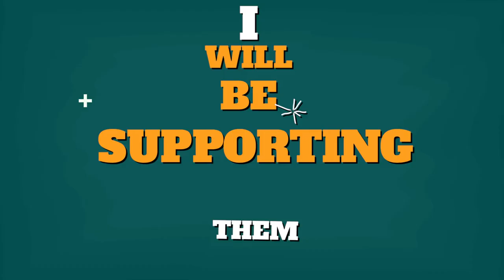MFC Kids - Promise Song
MFC KIDS PROMISE
1. I will imitate Jesus.
● I will pray to God and read the Bible everyday.
● I will make Jesus as my role model by obeying rules and doing good in school.
2. I will be a good family member.
● I will be a good son/daughter to my parents by obeying and respecting them.
● I will be a good sister/brother to my siblings through sharing and supporting them.
3. I will be an active member of MFC Kids
● I will always attend and participate in all MFC Kids Activities.
● I will share my time, talents and treasures to others especially to my brothers and sisters in MFC Kids
● I will love, respect and be loyal to my MFC Kids family.
4. I will tell others about Jesus.
● I will love my brothers and sisters, relatives, and friends by doing good deeds everyday that will reflect God's Love.
● I will serve in our Parish Church.
● I will love the poor by sharing what I have with them